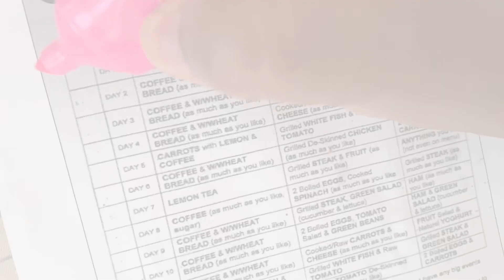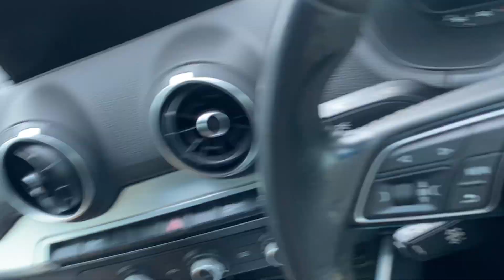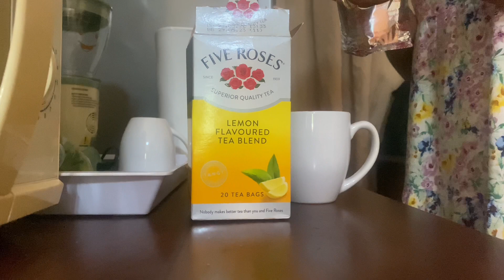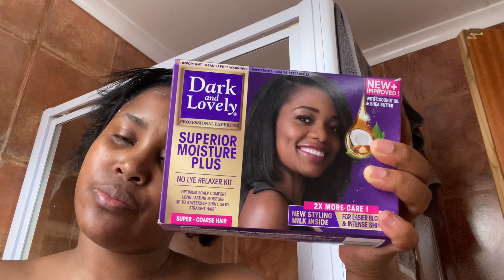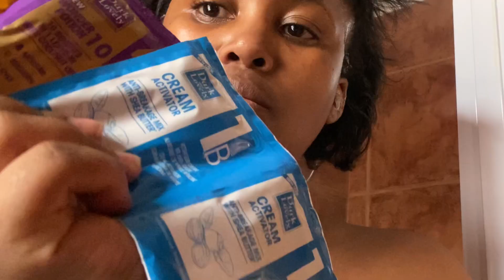A messy vlog | 13 day diet| fixing my hair| In my thoughts| South African YouTuber